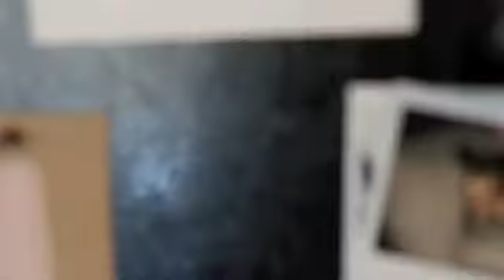Excellent Apple Pie